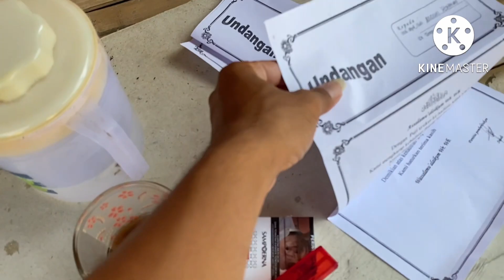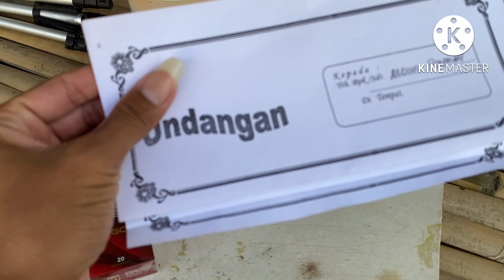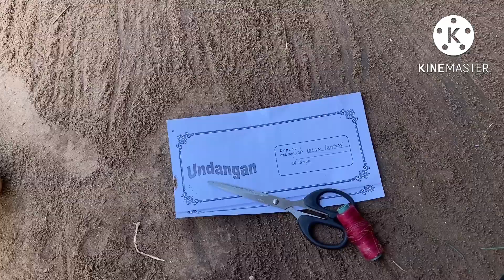Layangan ka'seka'an dari kertas undangan goyangan nya mantap banget.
Layangan ka'seka'an dari lertas.